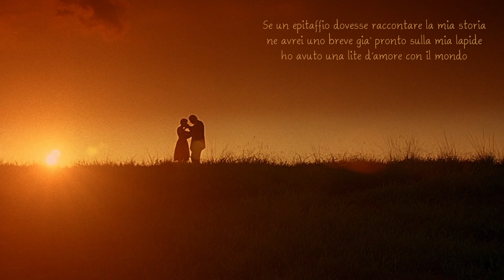Epitaffio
Scena liberamente tratta da - A Love Song for Bobby Long ©
Questo canale è non profit, non commerciale.
Questo è un filmato amatoriale e non ha alcuno scopo di lucro.
I video possono contenere materiale protetto da copyright.
Tutti i marchi e diritti d'autore restano di proprietà dei rispettivi proprietari.